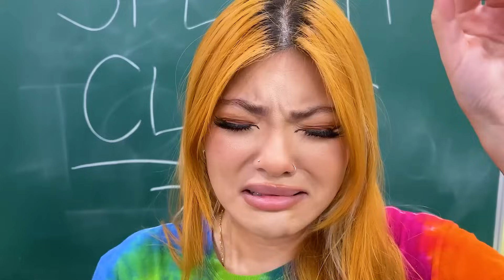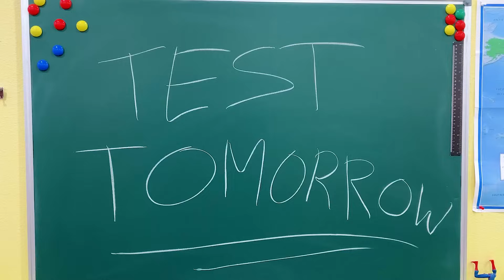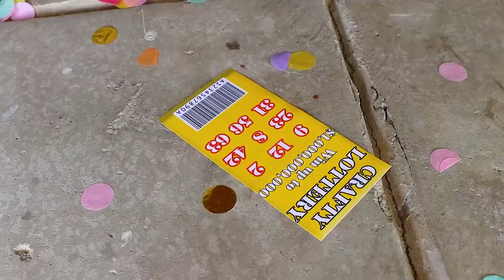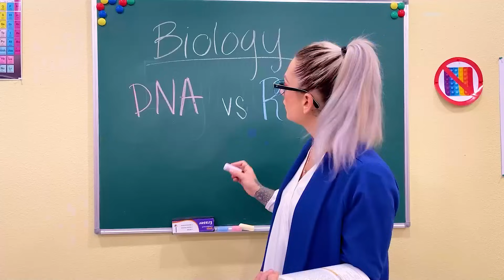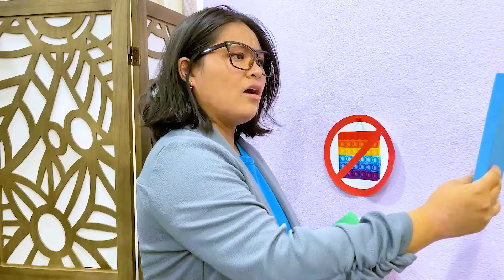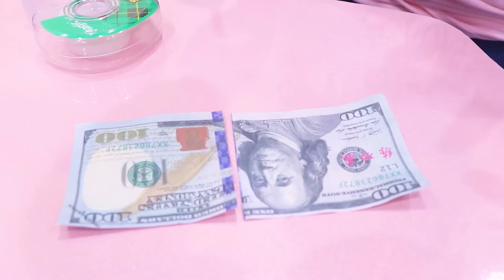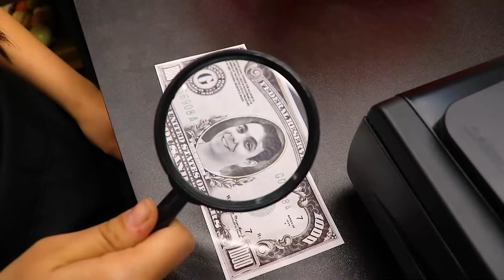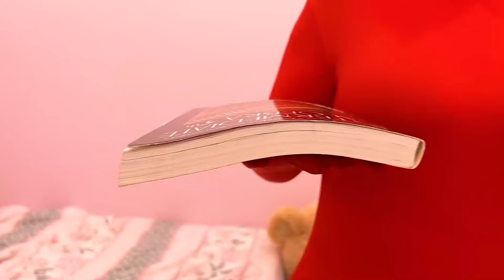IF FOOD WERE PEOPLE | IF OBJECTS WERE PEOPLE / FUNNY & CRAZY SITUATION BY CRAFTY HACKS PLUS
Hey Crafty Hack Fans!
What would you do if objects were people?
Fun and crazy videos by Crafty Hacks Plus
Share and enjoy this video with your friends!
Which food was your favorite?

We do not make any warranties about completeness, safety, and reliability. Any action you take upon the information on this video is strictly at your own risk, and we will not be liable for any damages or losses. It is the viewer's responsibility to use judgment, care, and precautions if one plans to replicate. The following video might feature activity performed by our actors within a controlled environment - please use judgment, care, and precaution if you plan to replicate it.